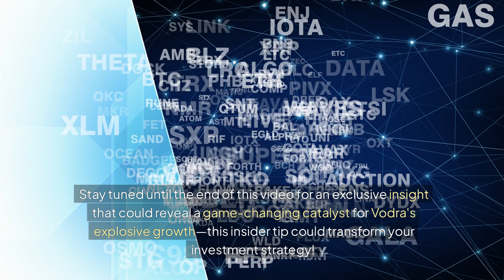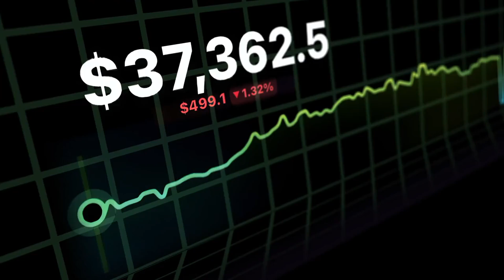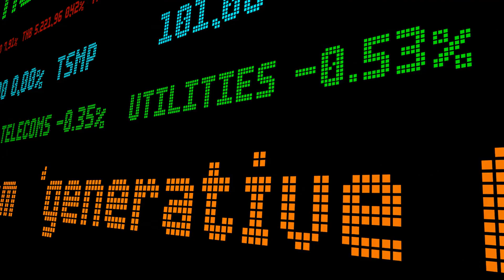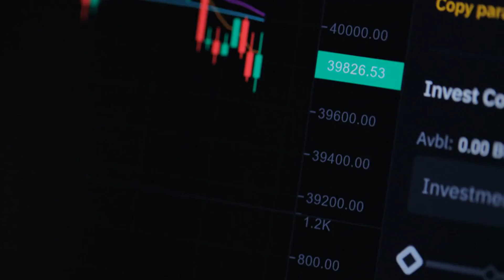Vodra (VDR) is SET to EXPLODE! Discover the Future of Crypto Wealth!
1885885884Vodra (VDR) is poised to revolutionize the cryptocurrency market, making it an essential player for investors seeking future wealth. In this video, we explore the unique features of VDR, which utilizes advanced blockchain technology for decentralization and scalability, vital for today's fast-paced economy. Vodra's user experience is optimized to attract new investors, potentially driving the price upward. Analysts are bullish on VDR, projecting significant growth for 2024, supported by a strong community and an experienced development team known for their success in previous blockchain endeavors. nnFurthermore, Vodra's innovative partnerships with major tech firms position it favorably for increased utility and adoption, making it a hot topic among savvy investors. With a surge in community engagement and social media presence, the demand for VDR is rapidly rising, possibly leading to explosive price movements. Additionally, Vodra is proactively addressing regulatory compliance, enhancing its stability and reliability as a long-term investment—crucial for mitigating market volatility and ensuring sustainable wealth creation. nnAs the next hidden gem in crypto, Vodra offers advanced features and a promising outlook, making it a cornerstone asset for any crypto portfolio. Don’t miss the chance to invest in VDR at this early stage. Tune in to discover how Vodra could redefine wealth creation in the crypto space!